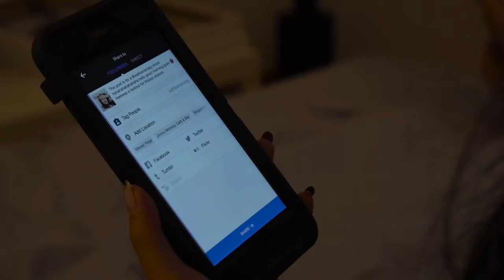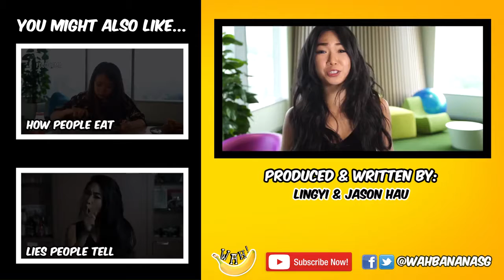Best Morning Routine | Boys vs Girls